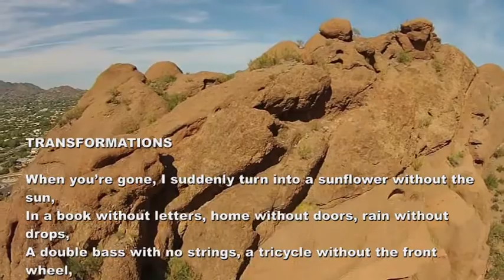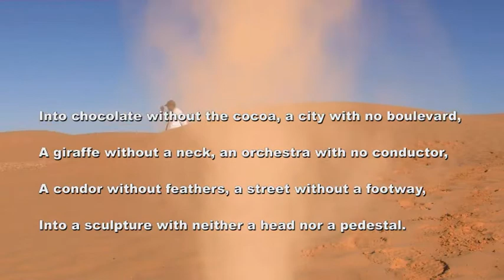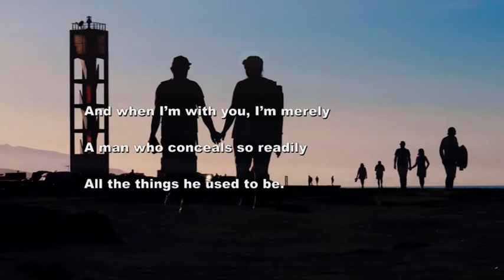Vladimir Martinovski: Le metamorfosi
Vladimir Martinovski per la Giornata mondiale della Poesia
Pellicanolibri - Italia 19-21 marzo 2021
eseguita dal M° Marcos Vinicius
Voce e video: Beppe Costa - foto autore: archivio - foto Marcos di Marco Cinque, Immagini video: Pixabay.com